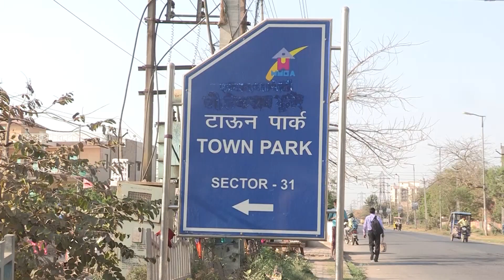Town Park at Faridabad Haryana 1210003| Timing of town park| by the thaat